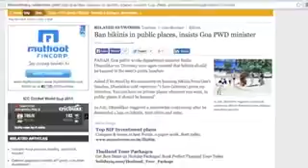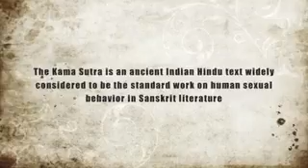Ban Chod Official Song Bhuvan Bam